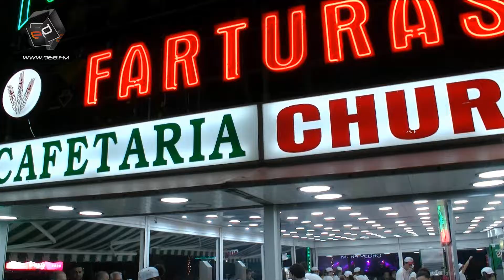Feira de São Mateus 2019 | Inauguração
A Feira de São Mateus de Viseu está de Portas Abertas. Este é o 1° dos 39 dias de Festa...